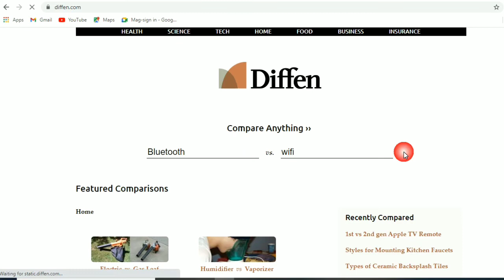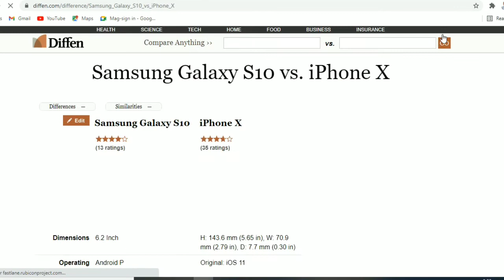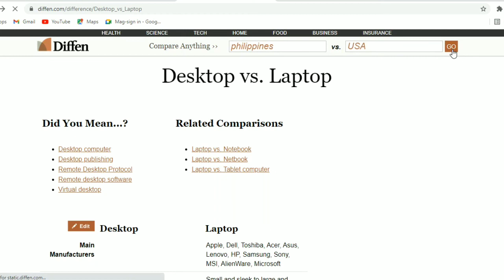Compare anything | How to compare anything | Pros and Cons | Amazing Website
Compare anything | Amazing Website